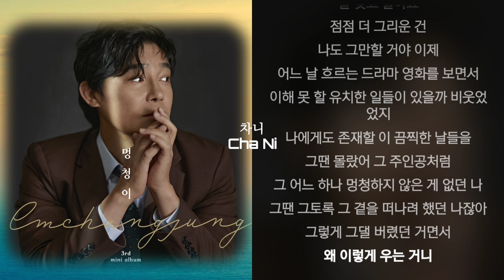임창정 - 멍청이 1시간 가사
가사

그대 내 곁에 있었나요
기억이 나요 그렇게 지내던 날이
아직 보고 싶고 사랑하고 원망도 하지만
미안해서 또 꺼내 봐요
지워야만 하나요 그대
많이 미워도 그렇게 놓지 말아요
이제 서로 달라진 하루를 천천히 맞으며
그대가 없는 연습을 해요
어느 날 흐르는 드라마 영화를 보면서
이해 못 할 유치한 일들이 있을까 비웃었었지
지금의 나를 봐 이 끔찍한 날들을
겪고 있잖아 그 주인공처럼
그 어느 하나 멍청하지 않은 게 없던 나
그땐 그토록 그 곁을 떠나려 했잖아
이제 후련하니
그렇게 그댈 버렸던 거면서
왜 이렇게 우는 거니
지워야만 하나요 그대 나를
아직 전과 달라진 하루는 많이 힘들지만
이제 후련하니
그렇게 그댈 버렸던 거잖아
울지 말고 부디 제발
날 잊고 살아요
점점 더 그리운 건
나도 그만할 거야 이제
나에게도 존재할 이 끔찍한 날들을
그땐 몰랐어 그 주인공처럼
그땐 그토록 그 곁을 떠나려 했던 나잖아